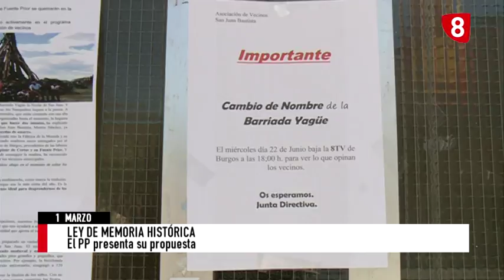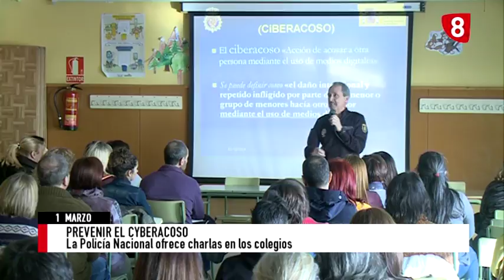Noticias Exprés 8. 1.2.2018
Las noticias de Burgos en 2 minutos.